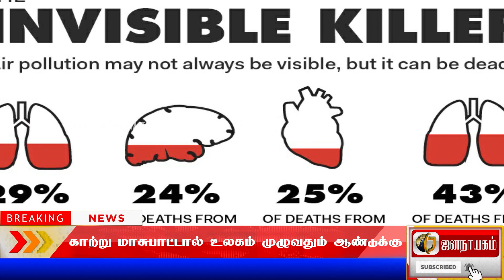ஆண்டுக்கு 70 லட்சம் பேர் உயிரிழப்பு–எச்சரிக்கும் WHO !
காற்று மாசுபாட்டால் உலகம் முழுவதும் ஆண்டுக்கு 70 லட்சம் பேர் பலியாகி வருவதாக உலக சுகாதார அமைப்பு அதிர்ச்சி தகவலை வெளியிட்டுள்ளது.